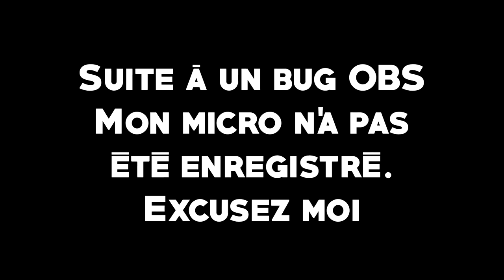CAFARDINHOS VS EKIP + TS VOCAL [CSGO LAN]